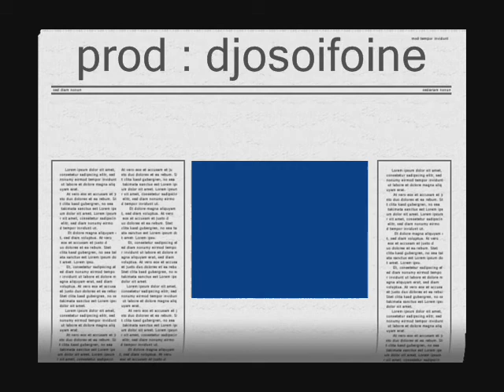montage soifoine.wmv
prod soifoine &dj nadel